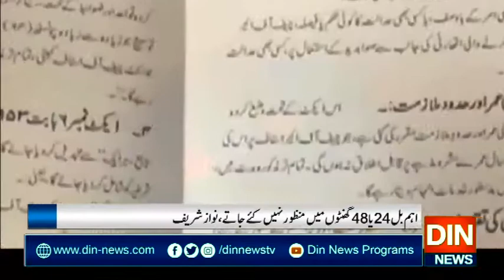اہم بل 24 یا 48 گھنٹوں میں منظور نہیں کئےجاتے،نوازشریف